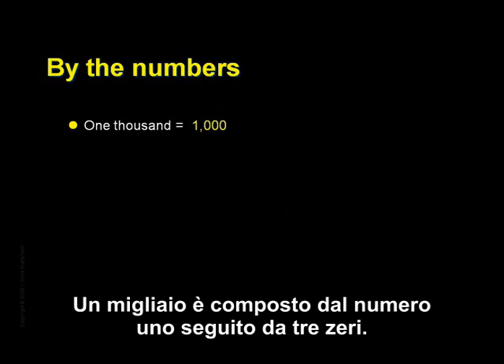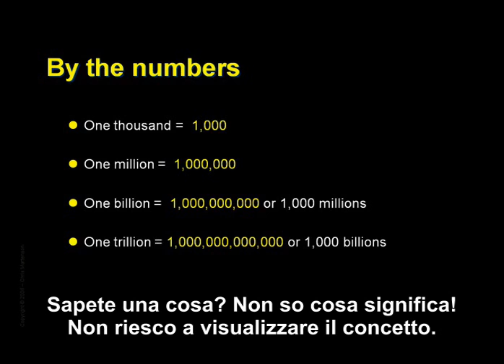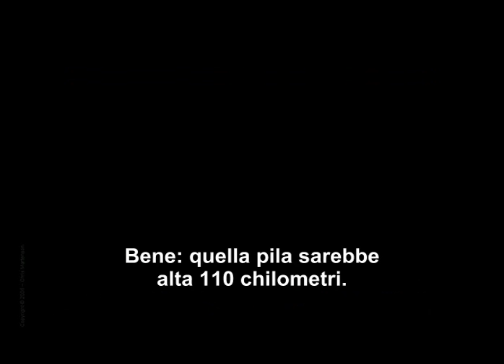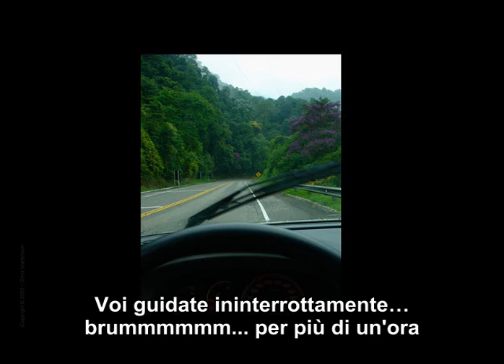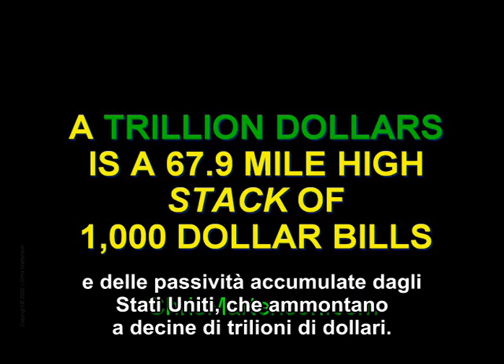‪CRASH COURSE CAP ‬11 "Quanto è un trilione?" SUB ITA